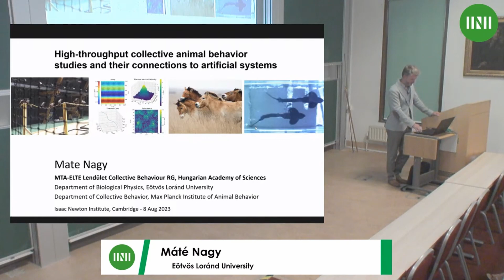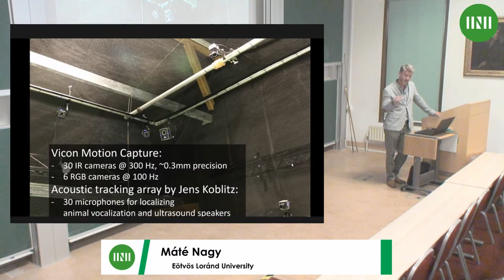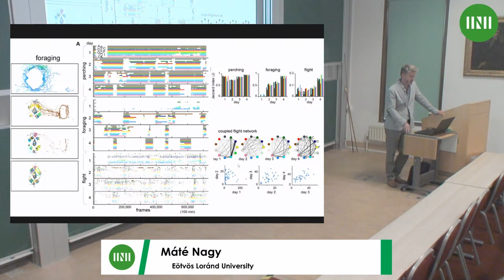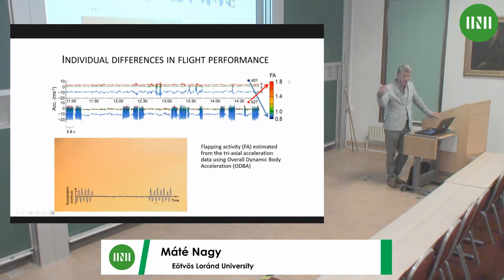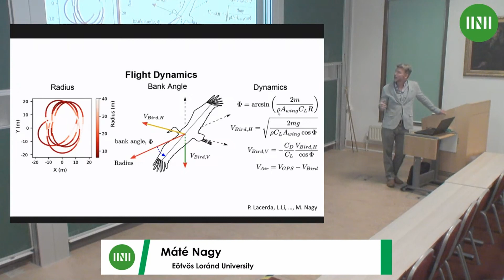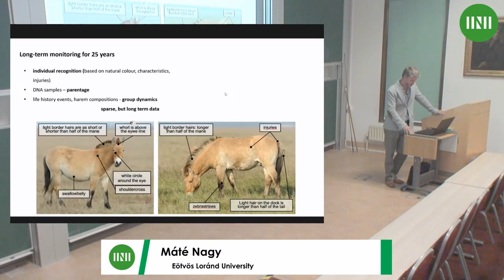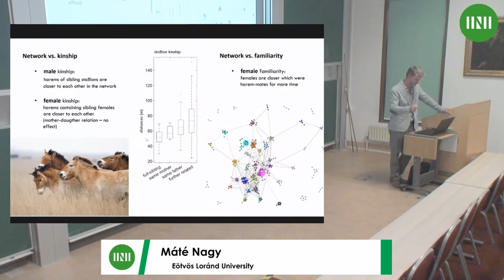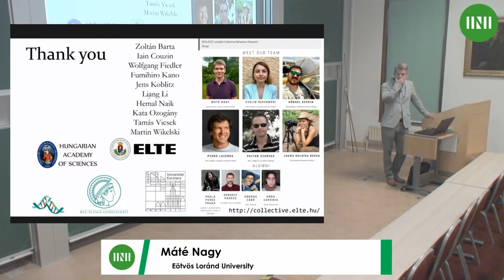Dr. Máté Nagy | High-throughput collective animal behavior studies and their connections to...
Speaker(s): Dr Máté Nagy (Eötvös Loránd University)

Date: 8 August 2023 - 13:30 to 14:30
Session Title: High-throughput collective animal behavior studies and their connections to artificial systems
Event: [MMVW02] Collective Behaviour

Spectacular aerial displays of birds, the mesmerizing swirling of giant schools of fish or the rumbling gallop of hundreds of horses are fascinating examples of group behavior occurring in nature. During the presentation, we examine how these interesting phenomena are created through the interactions of individuals with each other and their environment, and how we can understand them with the help of physics and emerging technologies. Birds can gain energy from the rising air currents of the atmosphere, and with the help of information from their conspecifics, they are able to masterfully utilize the otherwise complex flow field, which varies in time and space. Can robots using artificial intelligence achieve similar performance? Let's see what we can learn from the biological insights and how we can use them to design artificial systems.